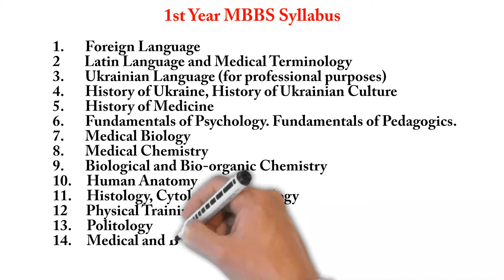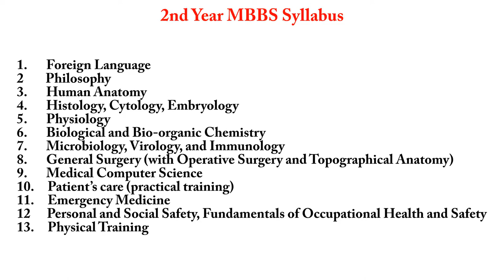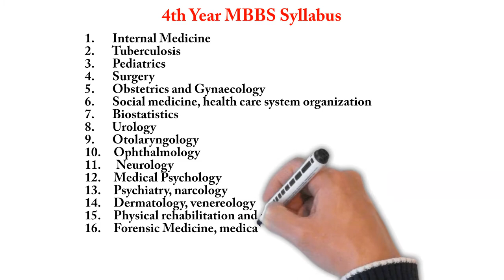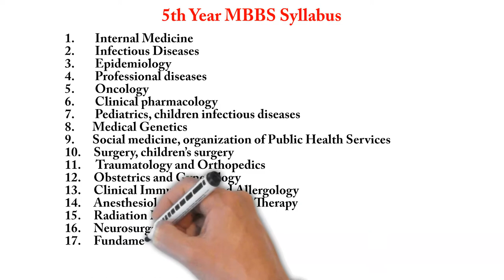Syllabus of MBBS in Ukraine 2021 | MBBS Abroad 2021 | Softamo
In this video we have shared Syllabus of MBBS in Ukraine 2021 | MBBS In Ukraine 2021 | MBBS Abroad 2021 | Softamo in detail.

IMPORTANT NOTE: FMGE’s are already struggling and fighting hard to succeed in Medical Profession. A wrong step may lead to an uneventful turning point in life.
Choose your consultant wisely or else they are already in their way of manipulating you nicely.